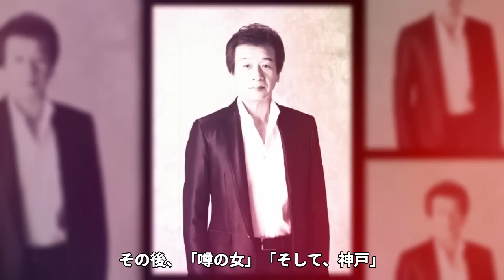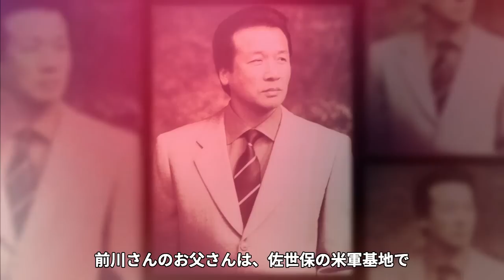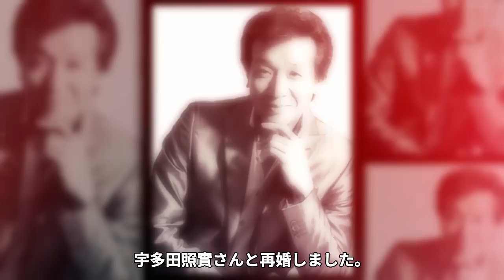前川清の子供の正体が明らかに！「恋唄」や「愛の時」で人気の演歌歌手の意外すぎる離婚理由に一同驚愕！1人の相手と７回も離婚したという真相に驚きが隠せない！難病で視力が低下しているとも....【演歌歌手】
当チャンネルでは、演歌歌手や芸能人の気になるあれやこれやを動画にてじっくりご紹介します。

今回は、前川清の子供の正体についてご紹介します。